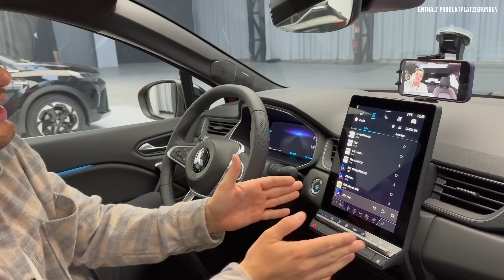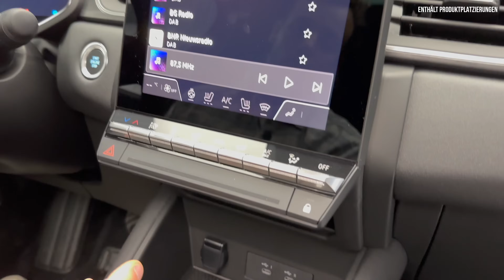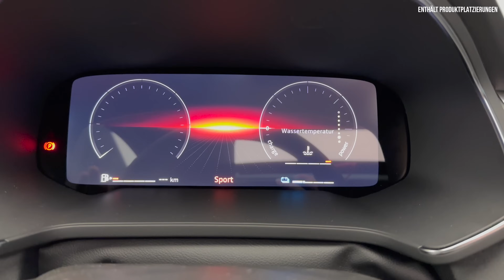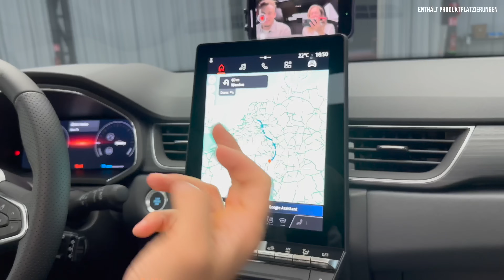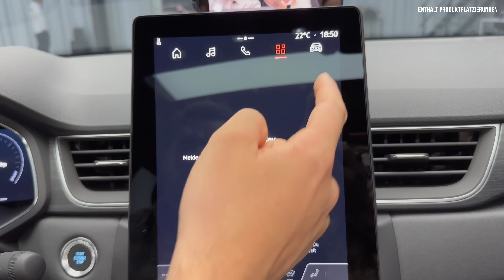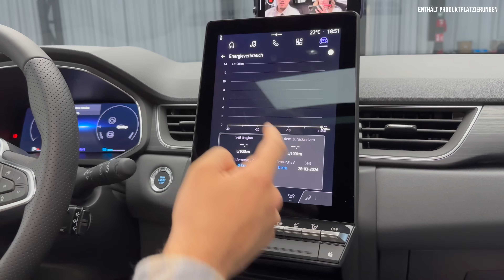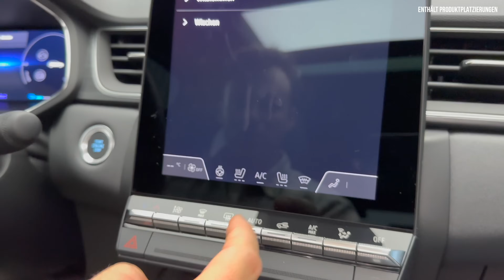Mitsubishi ASX im Test (2024) Alles zum NEUEN Facelift mit 8 Jahren Garantie! Review | Preis | Top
Hier gibt’s alle Infos zum neuen (2024) Mitsubishi ASX. Falls ihr Bock auf: kein Fahrbericht | Review | Test | Motor | Interieur | Infotainment | Marktstart | Preise | Motoren |  Offroad - zum neuen SUV von Mitsubishi  habt, dann: Schaut jetzt rein!

00:00 Intro
00:37 Review
01:20 Design und Historie
15:00 Innenraum
22:00 Fazit

Einleitung:
- Schnelles Facelift für den Renault Captur Zwilling

Historie:
- 2010: 1. Gen
- 2021: 1. Gen Verkauf endete
- 2023: 2. Gen
- 2024: 2. Gen Facelift

ASX:
- Mini
- SUV
- ASX („Active Sports X-over")
- 100.000 Verkäufe in DT
- Zwischen:
- Colt
- Eclipse Cross
- Baugleich Renault Captur
- Mildhybrid
- Hybrid (HEV)

Facelift:
- Design?
- Google innen
- Kein PHEV mehr

Plattform:
- CMF-B
- Renault-Nissan-Mitsubishi-Allianz
Wie:
- Renault Captur
- Nissan Juke
Gebaut:
- Valladolid, Spanien (Renault)

Wettbewerber:
- Citroën C3 (4.16)
- Hyundai Bayon (4.18)
- Audi Q2 (4.21)
- Nissan Juke (4.21)
- Opel Crossland (4.21)
- Mitsubishi ASX (4.23)
- Renault Captur (4.23)
- Jeep Renegade (4.24)
- VW T-Roc (4.24)
- Fiat 500X (4.25)
- VW Taigo (4.27)

Ausstattungen:
- Basis
- Plus
- Select
- Top

Design:
- 4.23
- 1.80
- 1.58
- 2.64 Radstand

- 17 cm Bodenfreiheit
- 11,1 m Wendekreise
- 39-48 Liter Tank

Anhängelast:
- 750 bis 1500 kg

Kofferraum:
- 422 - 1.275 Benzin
- 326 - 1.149 HEV (-100 Liter)
- 16 cm verschiebbare Rückbank

5 Farben
- Crystal White
- Sunrise Red
- Onyx Black
- Royal Blue
- Steel Grey
Dach ab (Select, Top)
- Onyx Black

Vorne:
- LED-Leuchten
- „Dynamic Shield" Frontstyle
- ikonische Mitsubishi Drei-Diamanten-Logo

Seite:
- 17.-18. Zoll Felgen
- Neu: 18 Zoll Felgendesign

Option: Öffenbares Panorama-Dach

Heck:
- neu gestalteter ASX- sowie der Mitsubishi Schriftzug auf der Heckklappe

Innen:
Kombi:
- Serie: 7-Zoll konfigurierbar Digital
- Option2: 10,25-Zoll vollständig personalisierbar

Infotainment:
- Serie: 10,4 Zoll

Option:
- Induktives Laden

- kabelloser Smartphone-Anbindung (Apple CarPlay® und Android Auto™)
- Stoff-, Kunstleder- und Lederausführungen

- Multi-Sense
- Lenkverhalten
- dynamische Fahrwerkskontrolle
- Traktion
- 3 Fahrmodi • ECO• PURE:• SPORT • MY SENSE

Neu: Google built-in:
- Google Maps
- Google Play
- Google Assistant
- Mitsubishi Motors App

Motor:

1.0 Liter
- 3-Zylinder
- 6-speed manual
- 91 PS
- 160 Nm
- 14 s
- 168 km/h
- 5,8-5,9 l

1.3 Liter
- 4-Zylinder
140 PS (MH12)
- 6-speed manual
- 260 Nm
- 10,3 s
- 196 km/h
- 5,8-5,9 l
158 PS (MH12)
- 7DCT automatic gearbox
- 8,5 s
- 204 km/h
- 5,8-5,9 l

Hybrid 143 HEV
- smart automatic dog clutch gearbox
- 4 Verbrenner Gänge
- 2 Elektro Gänge
- = 14 Kombinationen
- series-parallel hybrid powertrain
- Startet Elektrisch
- 80 Prozent Elektrisch Stadt
- Neu: E-SAVE function
Verbrenner:
- 1.6 Liter
- 4-Zylinder
- 94 PS
- 145 Nm
E-Motor1:
- 49 PS
- 250 Nm
E-Motor2 (Starter Generator):
- 24 PS
Akku:
- 1,2 kWh
- 37,5 Kilo
Insgesamt:
- 9,9 s
- 170 km/h
- 4,7 - 4,9 l
- 900 km
- 80 % Elektrisch

Fazit:
Bisher:
- 19.990 Basis 91 PS
- 24.490 Plus 91 PS
- 31.890 Select 158 PS
- 34.890 Top 158 PS

- Zwischen SpaceStar und Eclipse Cross
- 5-Jahre Garantie (Renault 2)
- Option: Nimm 8 + 3 Jahre Anschlussgarantie
- Produktion startet im Mai24
- Ab 2024 bei den Händlern